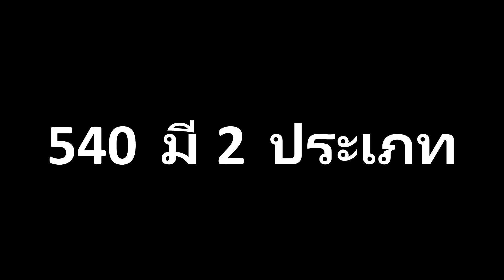STREET WORKOUT อยากทำ540ติด100%ต้องดู